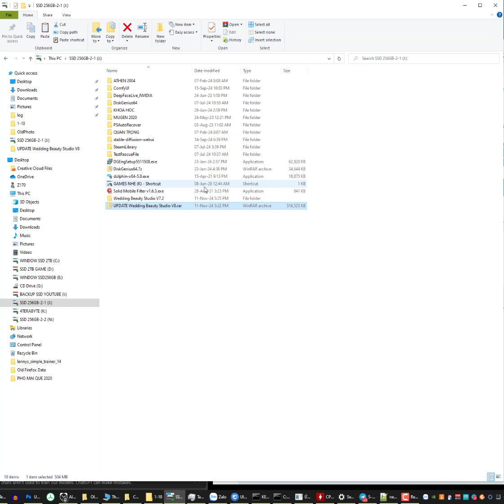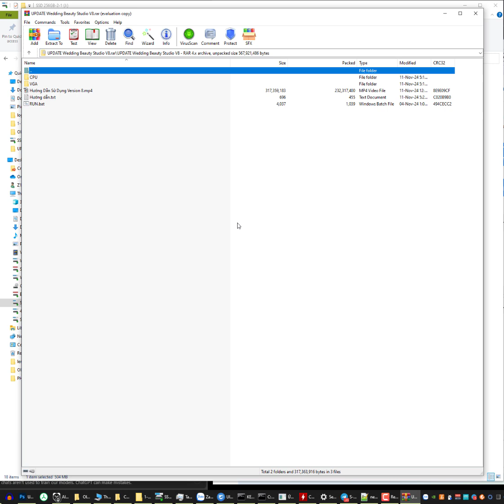Hướng Dẫn Update Wedding Beauty Studio 8.0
HƯỚNG DẪN UPDATE VERSION 8 của ứng dụng làm nét ảnh:

-Tải bản update về và giải nén vào thư mục chứa phiên bản cũ giống như video hướng dẫn. Nếu hiện lên thông báo hỏi bạn có muốn chép đè lên file cũ không thì tức là bạn đã update đúng, lúc đó bạn chọn yes to all. Sau đó bạn cứ sử dụng app như cũ sẽ thấy phiên bản mới đã được cập nhật.

-INBOX fanpage để được hỗ trợ nhanh chóng.
Kenny Phạm
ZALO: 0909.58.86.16